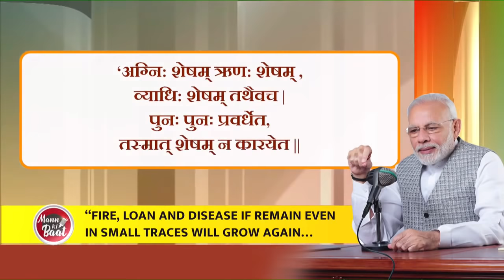PM Modi’s appeal to citizens…